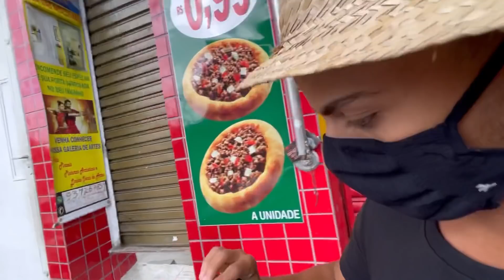O NORDESTINO DEU UM PRESENTE PRA CHAPEUZINHO 😈🙈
Sigam no Instagram @meninodoimbuoficial